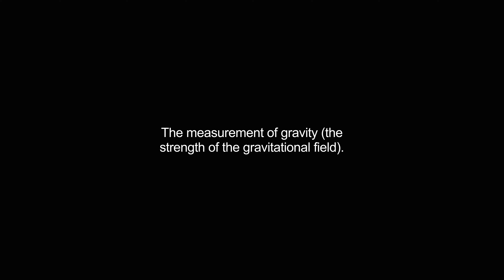gravimetry video Dictionary meaning and pronunciation